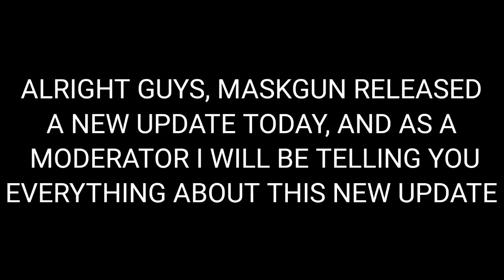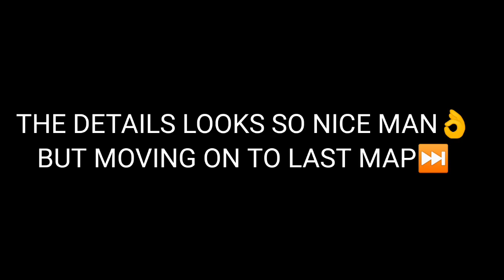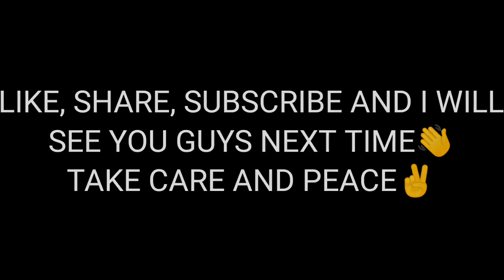THIS NEW UPDATE IS LIT🔥❄🥶 | MASKGUN MULTIPLAYER CHRISTMAS UPDATE + EXCLUSIVE UPDATES👀